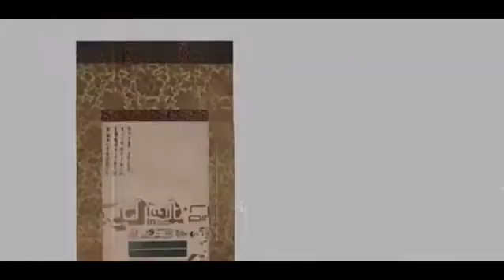Samurai Champloo // AMV // Edit